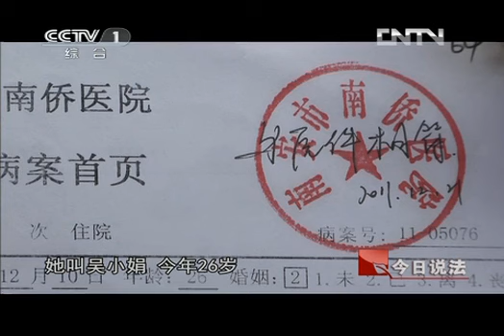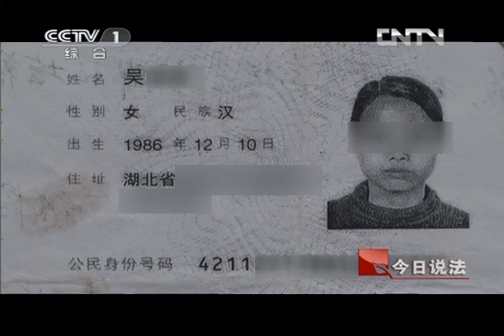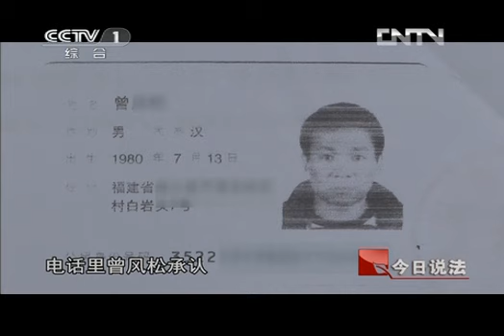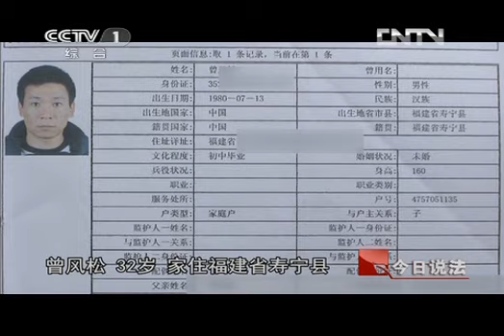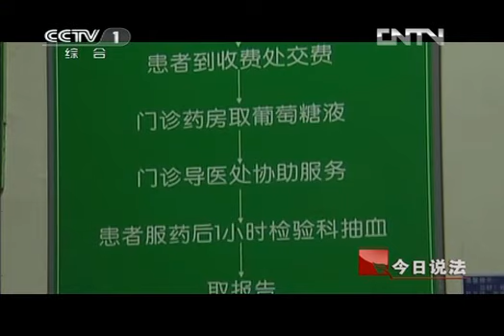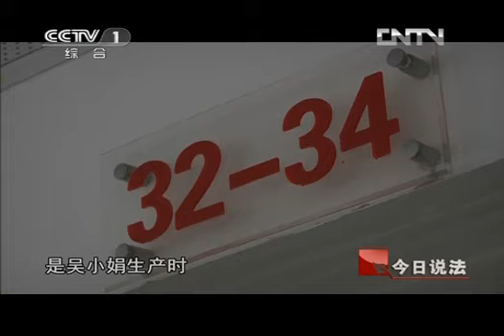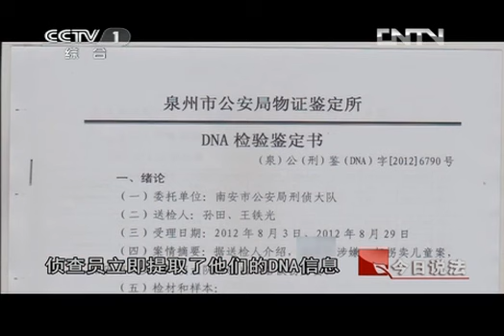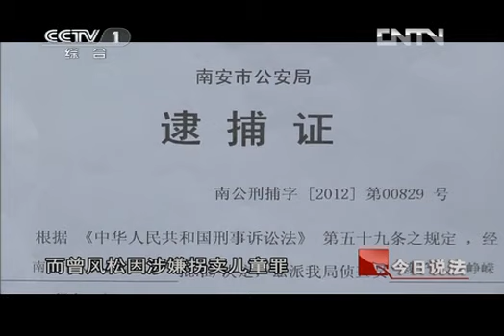今日说法 《今日说法》 20120923 来路不明的孩子